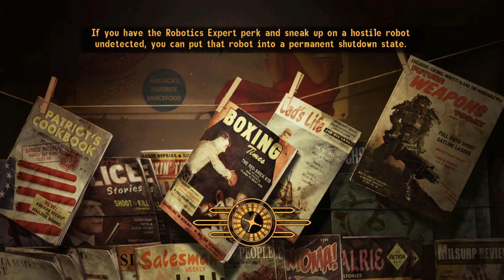Fallout: New Vegas - "Boulder City Showdown".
This is a full walkthrough of the Fallout: New Vegas quest, "Boulder City Showdown".